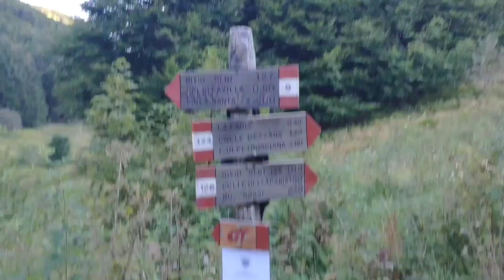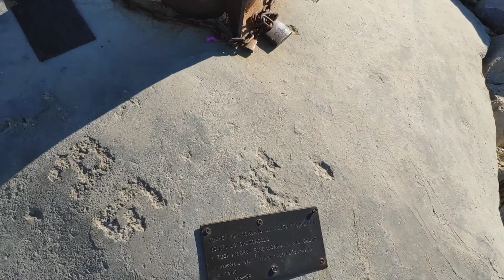Hiking e Drone su alla Pania della Croce, quarta cima delle Alpi Apuane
La Pania della Croce è la quarta cima più alta delle Alpi Apuane e la più alta del Gruppo delle Panie, gruppo di notevole interesse paesaggistico, alpinistico e geologico, che sorge al centro della catena Apuana a pochi chilometri dalla costa tirrenica. È tra le vette apuane più famose e per le sue linee eleganti e la posizione dominante viene spesso chiamata "La Regina delle Apuane".
Il nome Pania viene da "Pietrapana", come veniva chiamata un tempo, che deriva a sua volta da "Petrae Apuanae" ovvero monti degli Apuani, un'antica popolazione ligure che per nove secoli ha abitato questa zona.